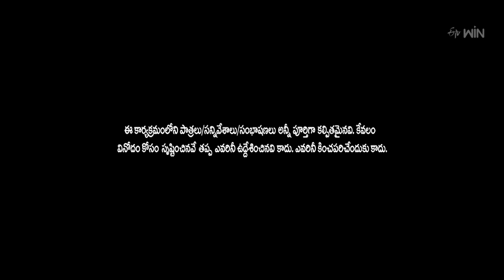Rocking Rakesh Performance | Extra Jabardasth | 24th November 2023 | ETV Telugu